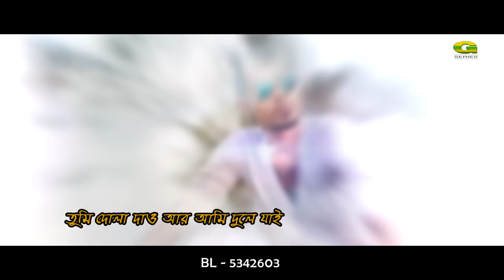Dolna | Arfin Rumey & Nancy | Album The Hit Album III | Official lyrical Video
Singer : Arfin Rumey & Nancy
Album : The Hit Album III
Lyric : Marjuk Russel
Tune & Music : Arfin Rumi
Label : Agniveena